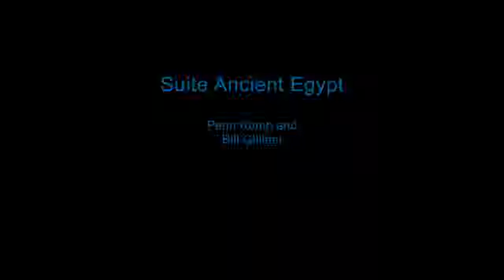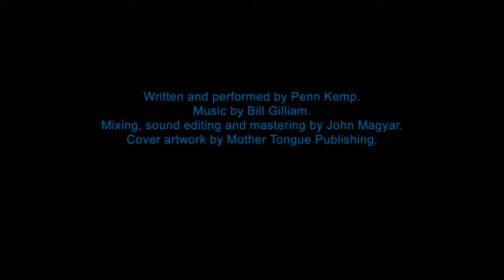Suite Ancient Egypt - Helwa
Written and performed by Penn Kemp.
Mixing, sound editing and mastering by John Magyar.
Cover artwork by Mother Tongue Publishing.